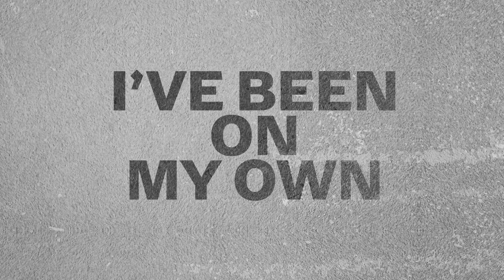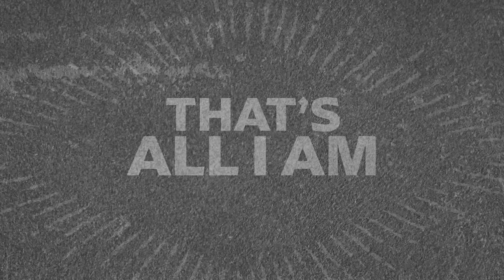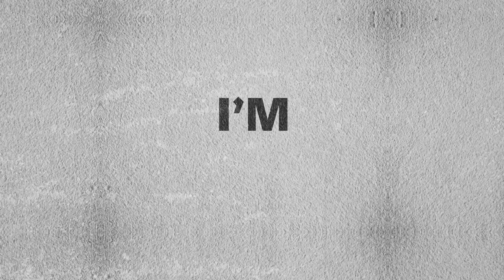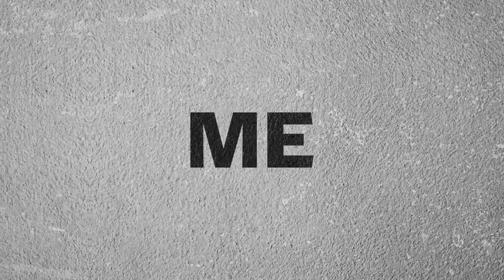Goo Goo Dolls - Just A Man [Official Lyrics Video]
"Just A Man" from Miracle Pill (Deluxe) Out July 10.